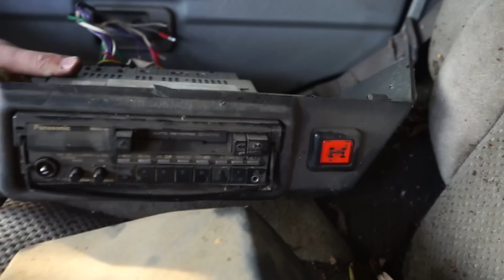ПОКРАСИЛИ и СОБРАЛИ полностью раму и подвеску! Range Rover готов на 33%. Миссия Невыполнима.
В этом ролике мы продолжаем челендж "Миссия Невыполнима", в котором Максим и Никита восстанавливают автомобили, Mercedes S124 - который был куплен у Миши с канала Автосалон Синдиката за 250 000 рублей и Range Rover Classic - который Никита купил у Максима за 50 000 рублей. В этой серии ребята начинают красить раму, а также элементы подвески, чтобы в итоге полностью собрать раму и начать активно заниматься восстановлением кузова Ренж Ровера.